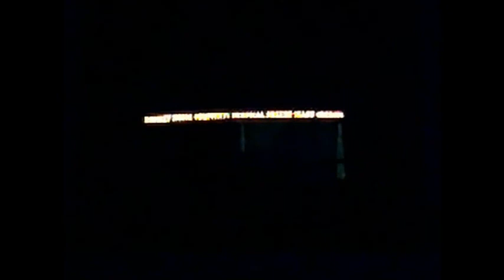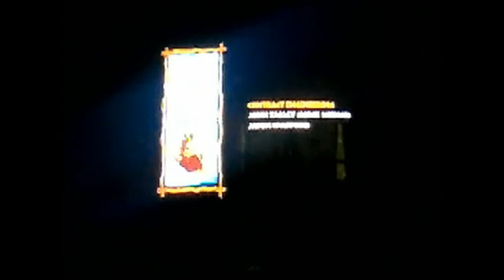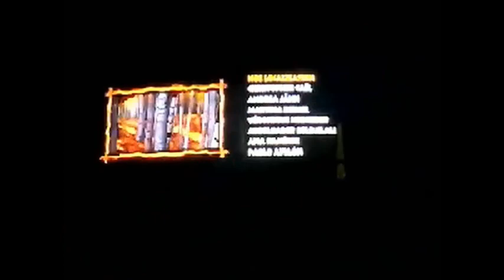Donkey Kong Country: Tropical Freeze for Wii U - All Bosses (Ending & Credits)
Let's play Donkey Kong Country Tropical Freeze for Wii U All Bosses. This video include all Bosses in Donkey Kong Country Tropical Freeze.

All Bosses:
Pompy, The Presumptuous: 00:00:00
Skowl, The Starling: 00:03:32
Ba-Boom, The Boisterous: 00:08:35
Fugu, The Frightening: 00:13:21
Bashmaster, The Unbreakable: 00:17:04
Lord Fredrik, The Snowmad King: 00:21:54
Ending: 00:26:51
Credits: 00:27:53